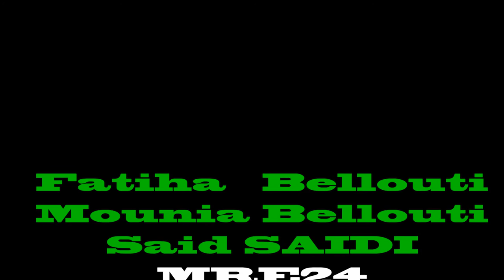Ce que pence les citoyen Belges sur les réfuger Syrien, voici leur reponce en video